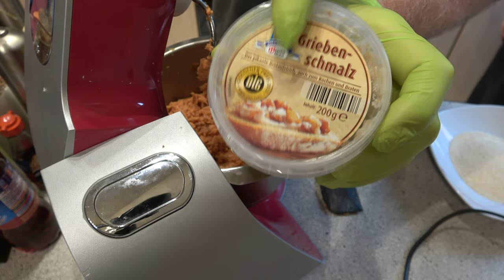Fleischpflanzerl - Der Grilljunky 744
Endlich bin ich zu meinen Fleischpflanzerln gekommen ;-)